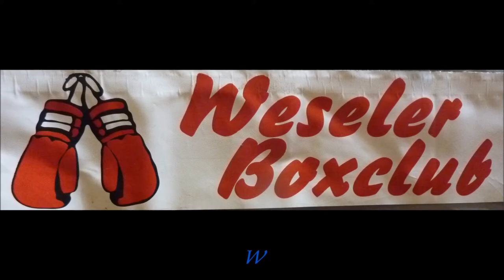Weseler BC * Pawel Masterniak Gliwice Polen vs. Chris Eloundoe MH Kempen * 07.10.2017